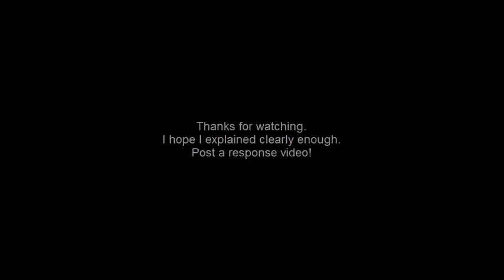Finding North on ANY watch.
You don't need an analog watch to do this, any watch will do.